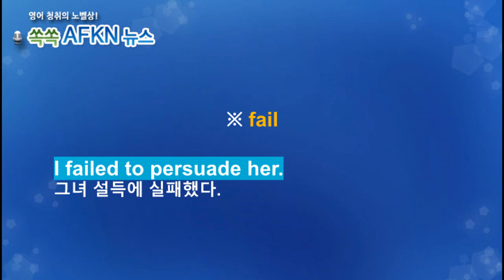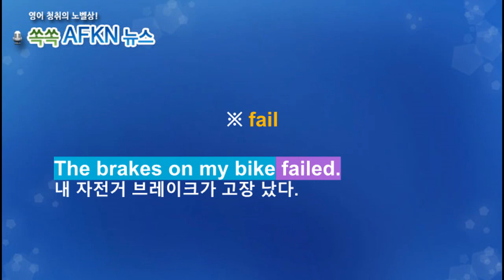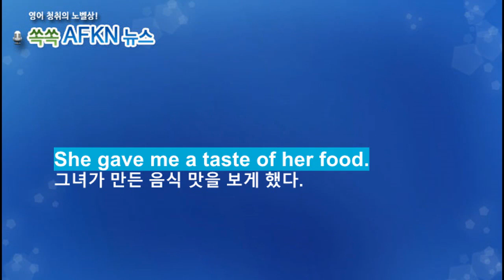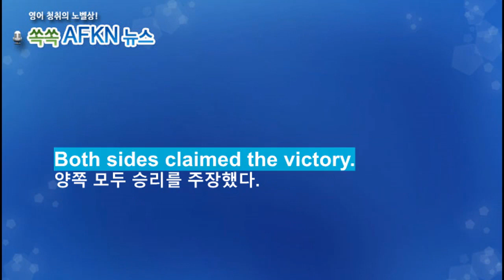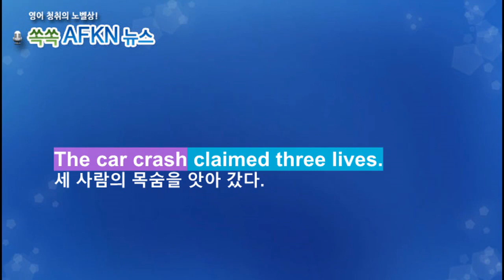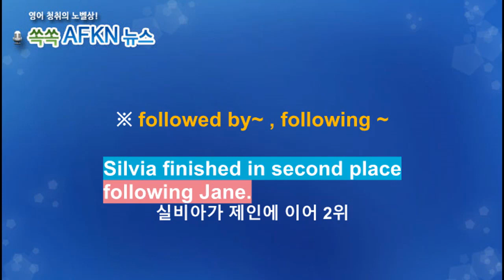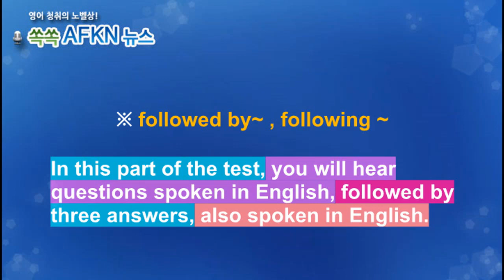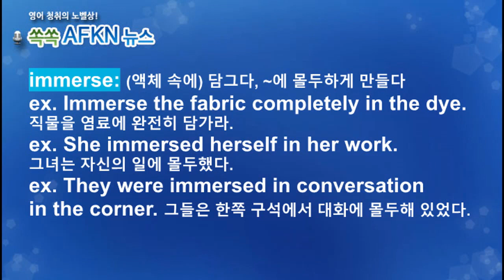[영어뉴스청취] 하루 한 단어 - fail etc.